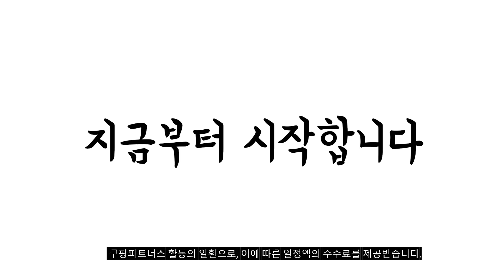2023년 한과 판매 추천순위 BEST10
❤️❤️❤️ 한과 구매 가격 평점 리뷰 정리해 봤어요! ❤️❤️❤️
[00:06]
10위. #[추석선물세트]한과 선물세트 수제 전통 고급 한과선물세트 명절  [56,500원]

[00:11]
9위. #[한옥마을한과] 유과선물세트 720g(내용량500g) 1개 [16,000원]

[00:17]
8위. #[추석선물세트]한과 선물세트 수제 전통 고급 한과선물세트 명절  [38,500원]

[00:22]
7위. 담양한과 우리밀약과 1호 선물세트 1.236kg 1세트 [22,140원]

[00:28]
6위. #[코즈앤푸드] 한과선물세트 담양한과 고급 전통 수제 한과  [59,500원]

[00:33]
5위. #[코즈앤푸드] 한과선물세트 담양한과 고급 전통 수제 한과  [107,500원]

[00:39]
4위. 승진식품 찹쌀유과 찹쌀유과벌크 3.5kg 한과 승진유과 맛보장 [33,000원]

[00:44]
3위. 담양한과 꽃창포 삼색유과 선물세트 560g 1세트 [21,250원]

[00:50]
2위. #[한옥마을한과] 알뜰한과세트 전병 1.2kg 1개 [12,880원]

[00:55]
1위. 해담한과 찹쌀유과 500g 1개 [10,500원]